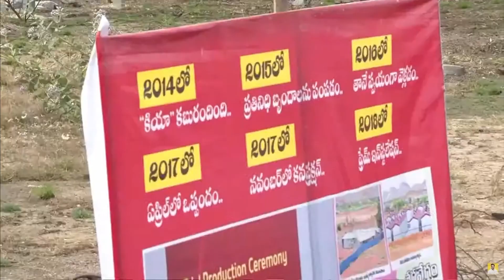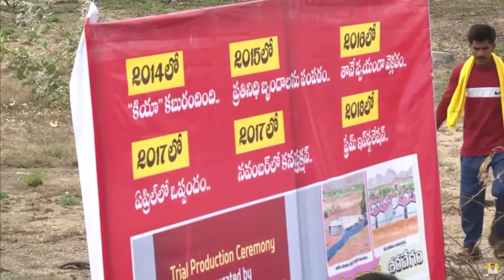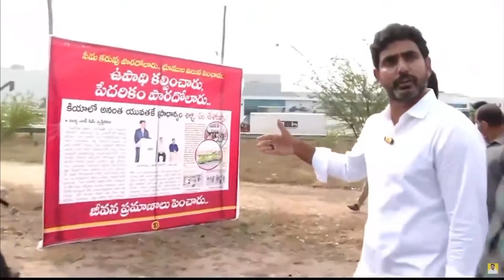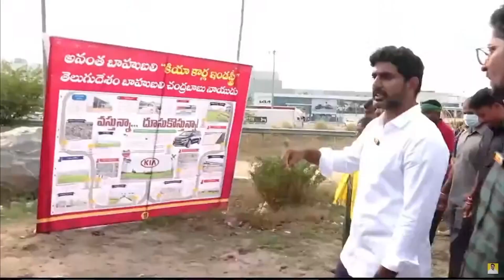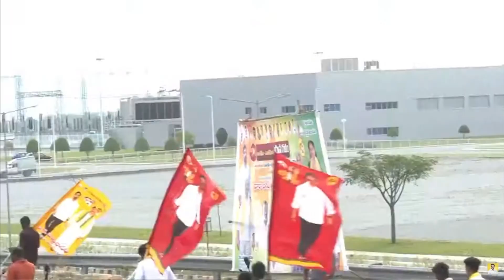Exclusive Interview With Nara Lokesh In Yuvagalam Padayatra